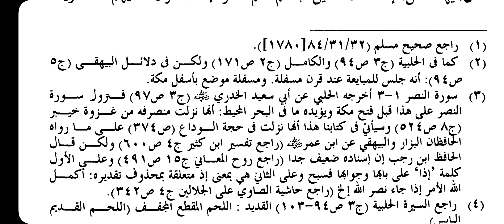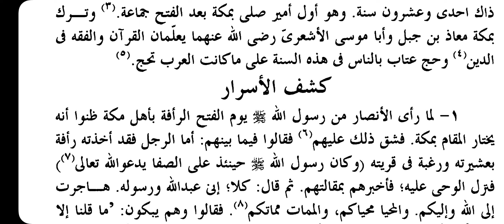Seerathu Sayyidul Bashar || Dars No || 116 (مبايعة الرجال والنساء إلى كشف ) تدريس سيرة سيد البشر